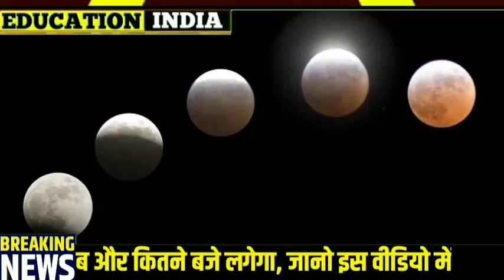chandra grahan live, chandra grahan ka samay kya hain | 5 June chandra grahan kab dikhayi dega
Lunar eclipse
5 जून चन्द्र ग्रहण
कितने बजे तक रहेगा चन्द्र ग्रहण
जाने आपके यहाँ कब दिखेगा

chandr_ grahan_2020,
chandra grahan
2020 m chandra grahan,
2020 chandra grahan,
2020 ka chandra grahan,
2019 m chandra grahan,
2019 chandra grahan,
2019 ka chandra grahan,